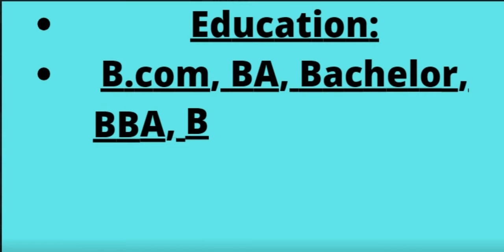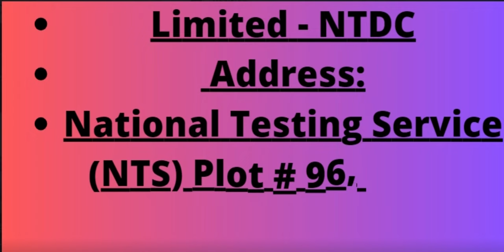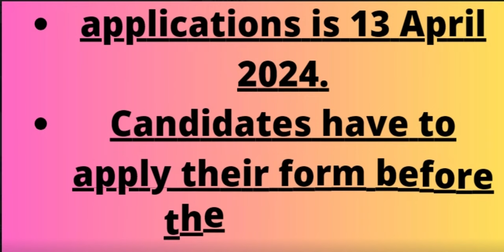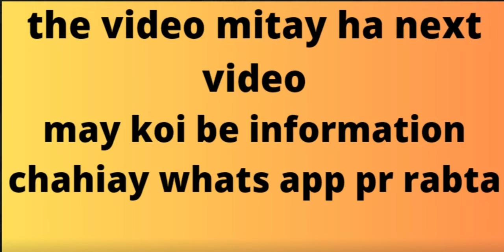NTDC Jobs 2024 | National Transmission and Despatch | Copyright Free | jobs & study information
Copyright Free
Pakistan Jobs
New Jobs
Up-to-date jobs
Govt Jobs
NTDC Jobs 2024 | National Transmission and Despatch Company Limited
Tap this page to get the NTDC Jobs 2024 | National Transmission and Despatch Company Limited. We get the current employment notice from the Daily Jang & Dawn newspapers. You can also get information and send online applications through the NTDC

National Transmission & Despatch Company Limited - NTDC Jobs Latest
 Posted on: 29th March 2024
 Location: Pakistan
 Education: B.com, BA, Bachelor, BBA, BSC, Graduation
 Last Date: 13/04/2024
 Vacancies: 229
 Company: National Transmission & Despatch Company Limited - NTDC
 Address: National Testing Service (NTS) Plot # 96, Street No 04, Sector H-8/1, Islamabad
National Transmission and Despatch Company Limited (NTDC) is supporting the country’s economic development through its excellent transmission and dispatch network, maximizing the use of resources, and providing a rewarding workplace for employees.

NTDC offers these employment opportunities to Males and Females. Candidates from all over Pakistan are eligible for this recruitment. The company is looking for high-caliber, experienced, and energetic individuals on market competitive salary packages on a contract basis.

NTDC seeks applications to appoint a Assistant Legal Officer (BPS-16), Assistant Private Secretary (BPS-16), Office Assistant IT (BPS-15), Assistant-Admin (BPS-15), and Accounts Assistant (BPS-15).

Desired professionals who wish to give their services on the above seats must fulfill the eligibility terms & conditions as imposed through the advertisement. Candidates having B.com, BA, Bachelor, BBA, BSC, or Graduation qualifications are eligible for this recruitment.

Vacant Positions:
Accounts Assistant (BPS-15)
Assistant Legal Officer (BPS-16)
Assistant Private Secretary (BPS-16)
Assistant-Admin (BPS-15)
Office Assistant IT (BPS-15)
If selected for these posts, candidates will be required to perform duties anywhere in Pakistan as per the company’s recruitment. Complete details are posted on the official job portal of NTDC.

Read Also: Federal Directorate of Education FDE Jobs 2024 – Online Application Form

How to Apply:
Interested candidates can also download the from the NTS
The complete application procedure is available on the NTS website in detail.
The last date for submission of applications is 13 April 2024.
Candidates have to apply their form before the last date.
Only shortlisted candidates will be invited for a test/interview.
No TA/ DA will be admissible for appearance.
NTDC Jobs 2024 Advertisement